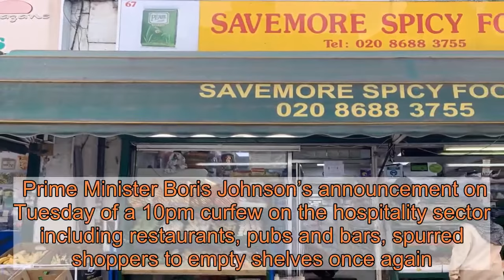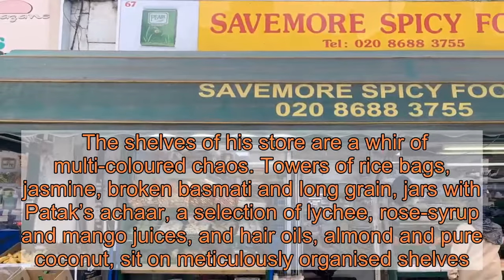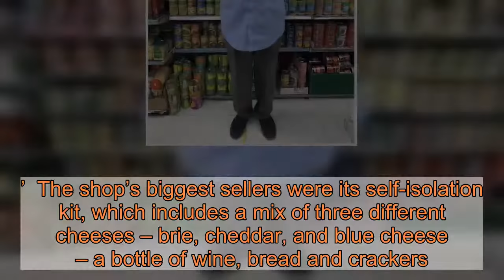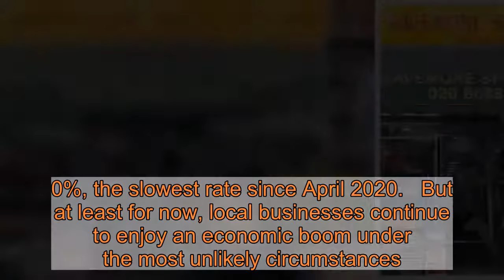Why the coronavirus pandemic revived business for Britain’s local shops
When panic-buyers ravenously seized products from major supermarket shelves around the start of lockdown, local convenience stores became a life-raft for British shoppers.   Across the country, images of snaking supermarket queues as early as 6am, bare shelves and reports of milk, eggs, flour, and toilet roll shortages flooded social media.    Prime Minister Boris Johnson’s announcement on Tuesday of a 10pm curfew on the hospitality sector including restaurants, pubs and bars, spurred shoppers to empty shelves once again.   However, as customers turn to the well-stocked shelves of local convenience stores for essential shopping, business is booming for these once overlooked emblems of local British communities that have been eclipsed over the years by retail giants such as Tesco’s and Sainsbury’s.    According to the Association of Convenience Stores, there are 46,955 shops of this kind in the .  Up to March 2020, the multi-billion pound sector brought £44.7billion to the  economy.   Since he arrived in Croydon from Pakistan, Rashid Butt has been running Save  Spicy Foods for 32 years.   The shelves of his store are a whir of multi-coloured chaos. Towers of rice bags, jasmine, broken basmati and long grain, jars with Patak’s achaar, a selection of lychee, rose-syrup and mango juices, and hair oils, almond and pure coconut, sit on meticulously organised shelves.   The only indication of a pandemic that has seen infection rates soar across the  once again, are customers wearing face-masks who tentatively skirt around the the shelves to avoid touching anything.   Speaking to Metro.co.uk Mr Butt said ‘Business hasn’t been affected in a bad sense. It has become a bit difficult during this period to run the shop because of all the government guidelines for social distancing. Wearing a mask makes it difficult to communicate.’   ‘But business is doing better now than ever. Before, Tesco’s and Sainsbury’s took over the local businesses. Because they ran out of items, people came here.   ‘I’ve got a lot more new customers now. After 32 years in the business, I recognise new faces. They are still coming in for shopping.’  During the 12 weeks from lockdown to 12 July 2020, grocery market share figures from Kantar showed take-home grocery sales rose by 16.9%, the fastest growth rate since 1994.   Sales rose by 31% for independent retailers in this same time period. British consumers spent £131 on average, £24 more than the same time last year.  Online deliveries too have seen helped give a massive boost to business for local stores.   During the 12 weeks to 6 September 2020, online sales rose by 77%, bringing a £3.2billion increase to sales since lockdown began.  Cheesemonger Stephen Fleming who has run Leeds-based shop George and Joseph for the last seven years, said demand for the shop’s home deliveries rocketed after the pandemic.   He told Metro.co.uk: